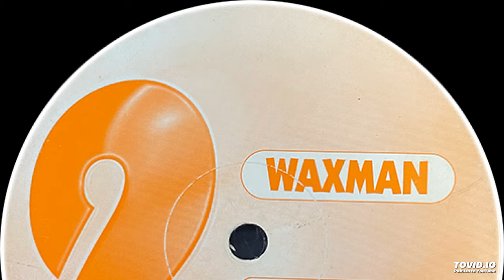Waxman - Stars In Your Eyes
Label: Raving Mad – RVM002
Format:
Vinyl, 12"
Country: UK
Released: 1996
Genre: Electronic
Style: Happy Hardcore